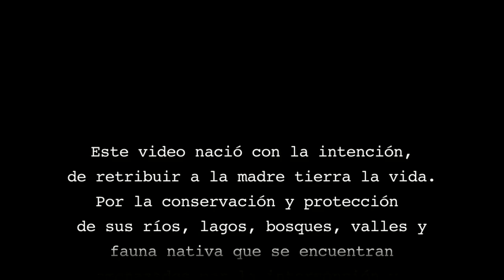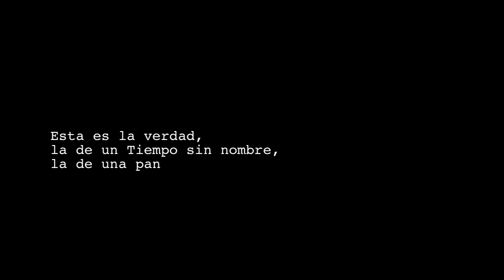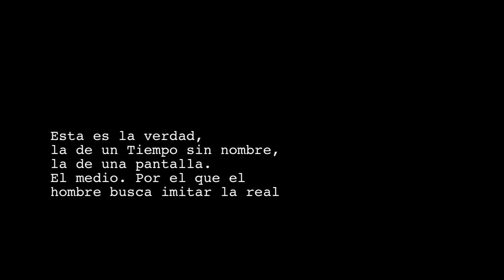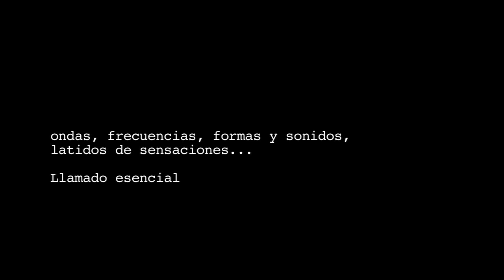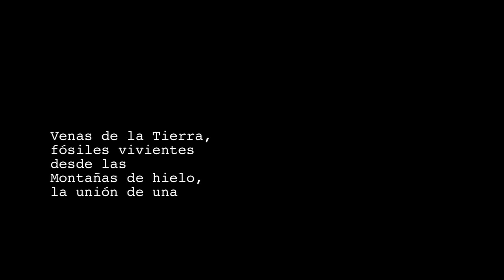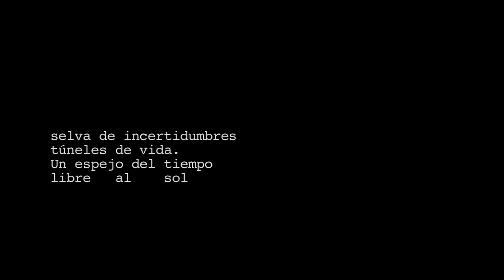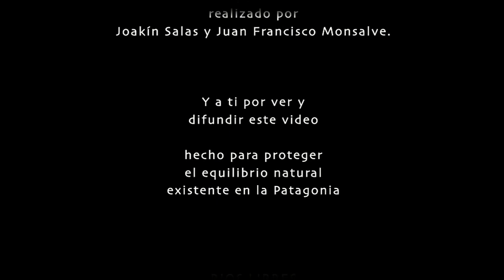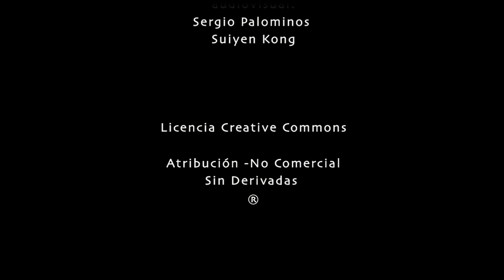Rios Libres, entre Coyhaique y Tortel, ecobici 2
Viaje ciclista por la patagonia, contemplación de sus paisajes y valor natural. Un video que muestra la belleza del sur en pos de su conservación y respeto.
Grabado y bicicleteado por: Sergio Palominos
Edición y mezcla musical: Suiyen Kong
Textos, Sergio Palominos y Suiyen Kong
Música hecha a partir de la Librería de samples de instrumentos mapuches, por Juan Fco Monsalves y Joaquin Salas.